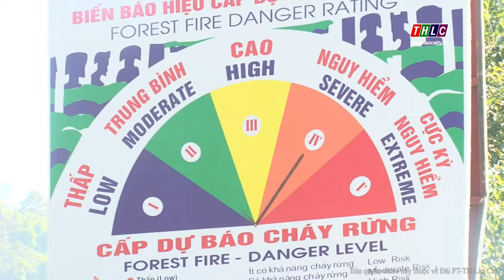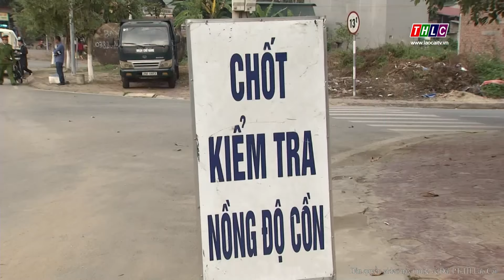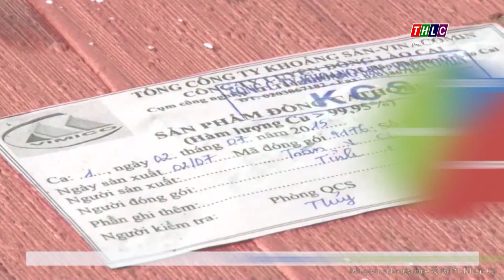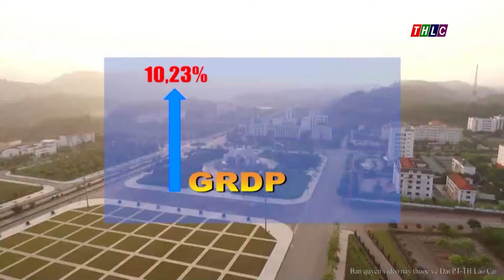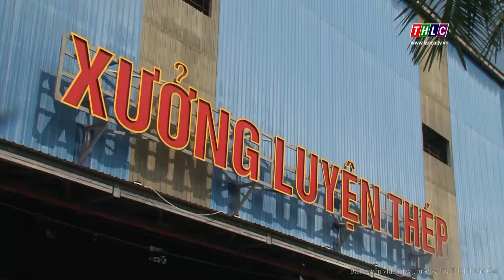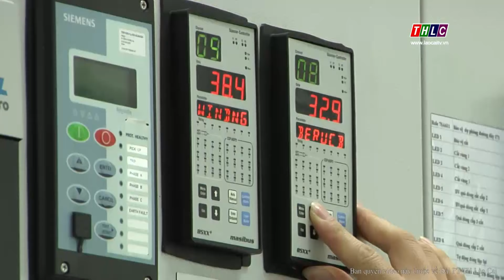Thời sự Lào Cai 20h00 (10/02/2019) | THLC